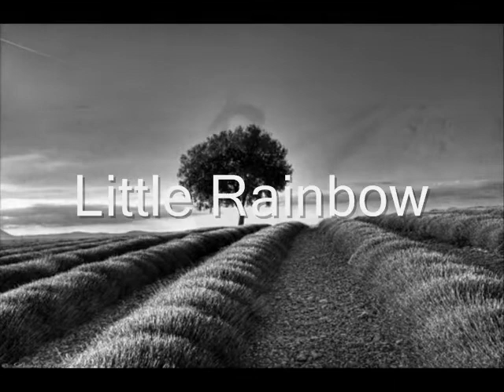Didier Euzet - Little Rainbow (902).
Music, arangments and performance by Didier Euzet. (C) 2013 Dream Team Production Los Angeles : , Recording to the French Riviera Studios : / / / Recorded - ProTools and Reason / East West Quantum Leap CCC Platinium. the Didier's Radio. The most relaxing and dreaming music ever ...